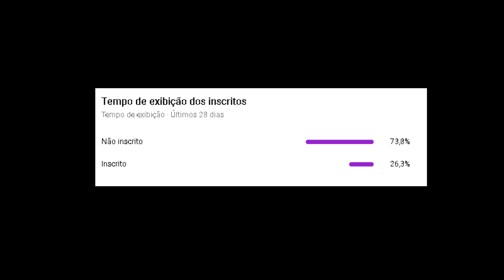CONVERSEI COM O PAI DA INSCRITA RACISTA E ELA FICOU DE CASTIGO NO MINECRAFT